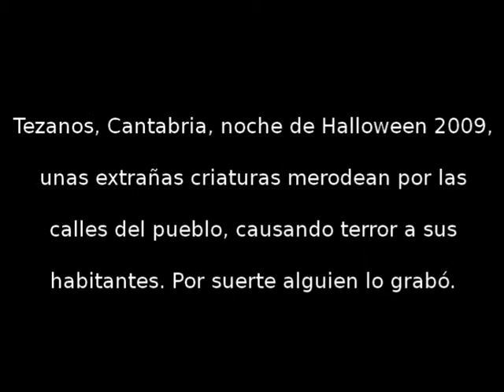Pánico en Tezanos Cantabria 2009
Noche de Halloween 2009, Tezanos